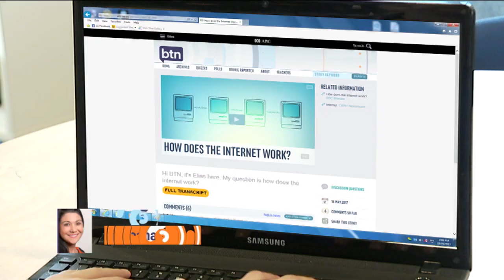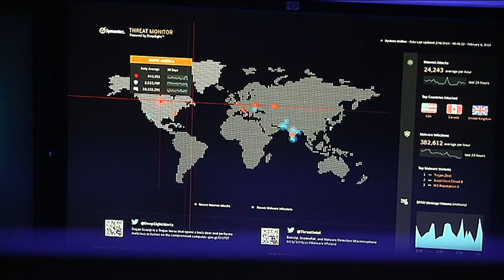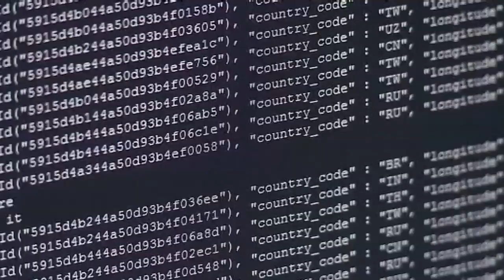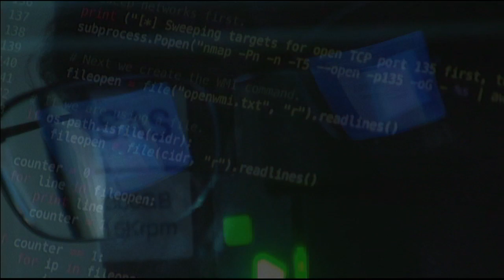WannaCry Cyberattack - Behind the News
A massive cyberattack hit computers right around the world recently. It caused some big problems, but how did it all happen?